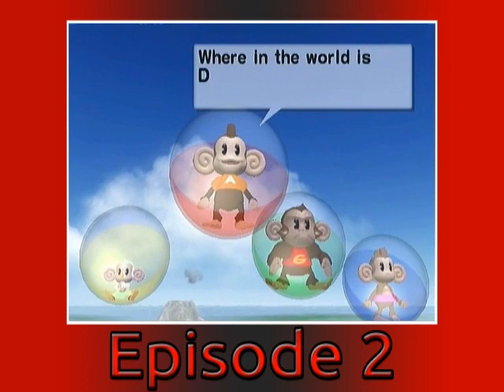Super Monkey Ball 2 - Best Moments!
This is a compilation of the greatest moments in my Let's Play of Super Monkey Ball 2! I hope you all enjoyed this LP as much as I did! I'm really excited for my next project, there may or may not be a hint to it in this video ;D